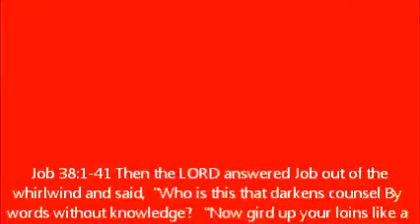WE SERVE A REALLY BIG GOD!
Job 38:1-41 Then the LORD answered Job out of the whirlwind and said,  "Who is this that darkens counsel By words without knowledge?   "Now gird up your loins like a man, And I will ask you, and you instruct Me!   "Where were you when I laid the foundation of the earth? Tell Me, if you have understanding,   Who set its measurements? Since you know. Or who stretched the line on it?   "On what were its bases sunk? Or who laid its cornerstone,  When the morning stars sang together And all the sons of God shouted for joy?

"Or who enclosed the sea with doors When, bursting forth, it went out from the womb;   When I made a cloud its garment And thick darkness its swaddling band,  And I placed boundaries on it And set a bolt and doors,  And I said, 'Thus far you shall come, but no farther; And here shall your proud waves stop'? "Have you ever in your life commanded the morning, And caused the dawn to know its place,   That it might take hold of the ends of the earth, And the wicked be shaken out of it?  "It is changed like clay under the seal; And they stand forth like a garment. "From the wicked their light is withheld, And the uplifted arm is broken. "Have you entered into the springs of the sea Or walked in the recesses of the deep?   "Have the gates of death been revealed to you, Or have you seen the gates of deep darkness?  "Have you understood the expanse of the earth? Tell Me, if you know all this.

"Where is the way to the dwelling of light? And darkness, where is its place, That you may take it to its territory And that you may discern the paths to its home?   "You know, for you were born then, And the number of your days is great!  "Have you entered the storehouses of the snow, Or have you seen the storehouses of the hail,   Which I have reserved for the time of distress, For the day of war and battle? "Where is the way that the light is divided, Or the east wind scattered on the earth? "Who has cleft a channel for the flood, Or a way for the thunderbolt, To bring rain on a land without people, On a desert without a man in it, To satisfy the waste and desolate land And to make the seeds of grass to sprout?  "Has the rain a father? Or who has begotten the drops of dew? "From whose womb has come the ice? And the frost of heaven, who has given it birth?  "Water becomes hard like stone, And the surface of the deep is imprisoned.

"Can you bind the chains of the Pleiades, Or loose the cords of Orion?  "Can you lead forth a constellation in its season, And guide the Bear with her satellites?  "Do you know the ordinances of the heavens, Or fix their rule over the earth?  "Can you lift up your voice to the clouds, So that an abundance of water will cover you?  "Can you send forth lightnings that they may go And say to you, 'Here we are'? "Who has put wisdom in the innermost being Or given understanding to the mind? "Who can count the clouds by wisdom, Or tip the water jars of the heavens,  When the dust hardens into a mass And the clods stick together? "Can you hunt the prey for the lion, Or satisfy the appetite of the young lions, When they crouch in their dens And lie in wait in their lair?  "Who prepares for the raven its nourishment When its young cry to God And wander about without food?